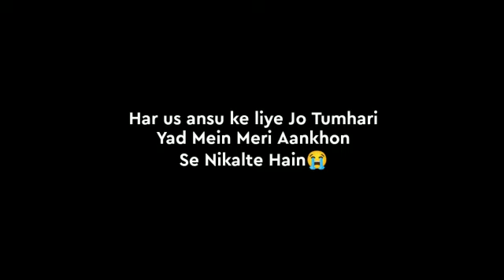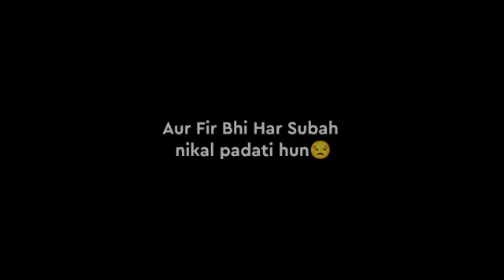I Miss You Dost🥺☹️||best friend shayri||Best friend WhatsApp status||Dosti video